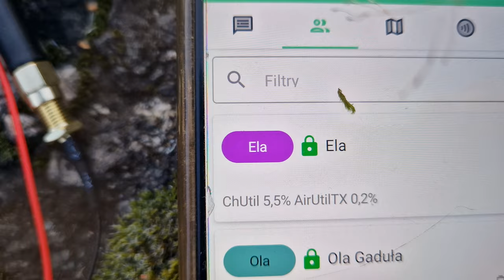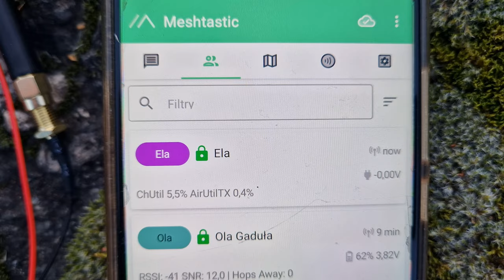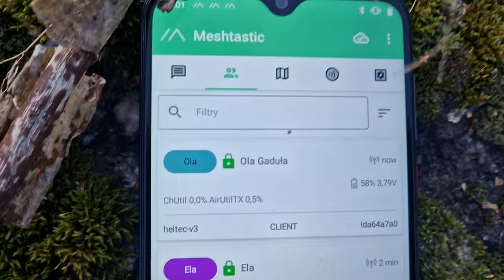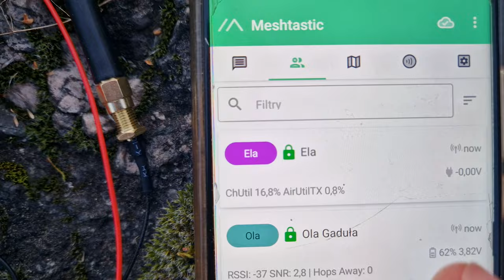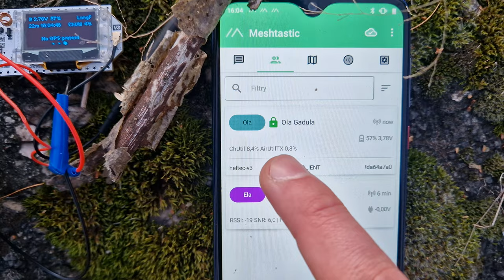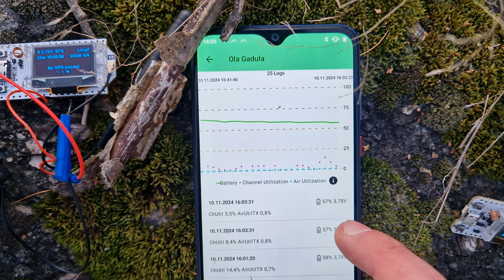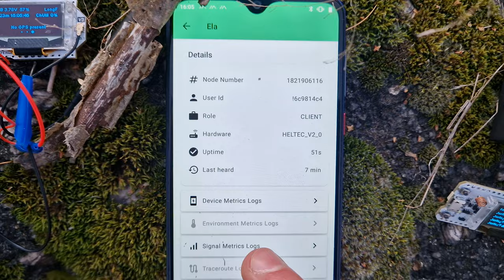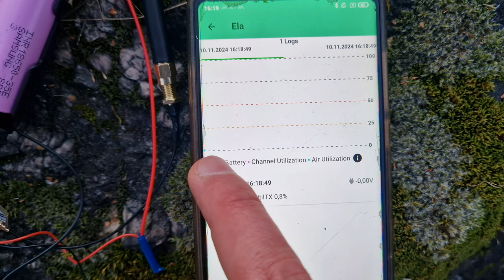Meshtastic dla zaawansowanych ChUtil i AirUtilTX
Kilka porad jak poprawić lokalną sieć radiową Meshtatsic. omówienie parametrów Channel Utilization (ChUtil) oraz Air Utilization (AirUtilTX)

Rozdziały
0:00 Co w odcinku
0:53 Intro
3:19 Wyjaśnienie ChUtil
4:35 Wyjaśnienie AirUtilTX
6:20 Device Metrics Logs
6:40 Channel Utilization 25%, 50%, 75%
7:38 Meshtatsic jakie pasmo 433MHz czy 868 MHz
8:20 Zdalna diagnostyka
9:15 Kasowanie metryk
9:36 Jak odkokrować sieć Meshtastic
10:10 Ulepszenia w najnowszym Meshtasticu
11:00 Podziękowania